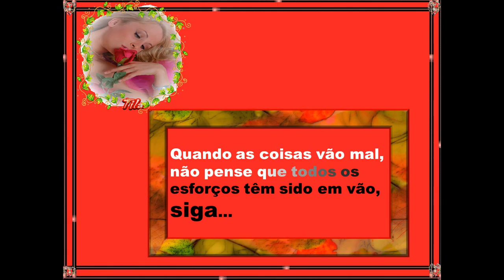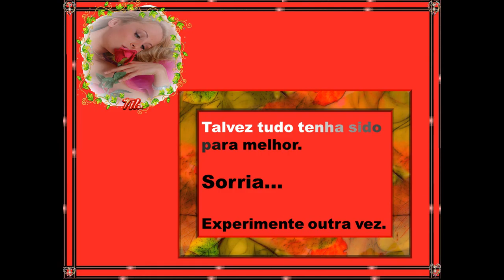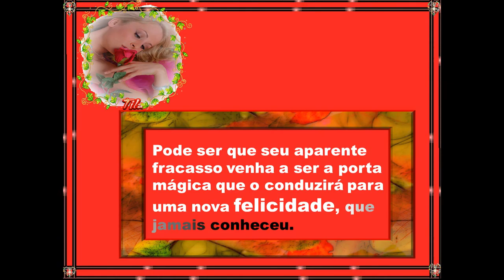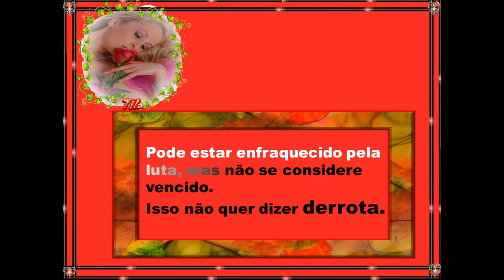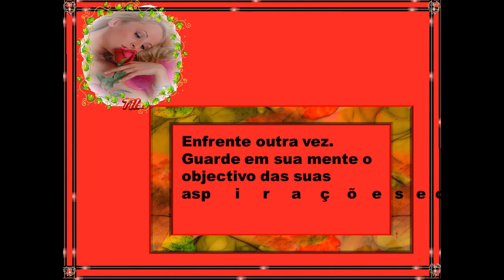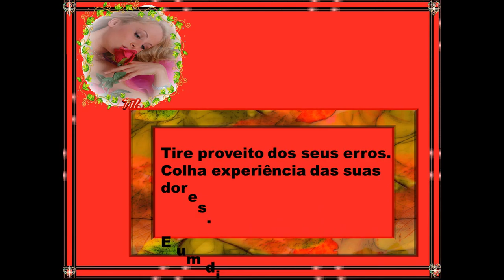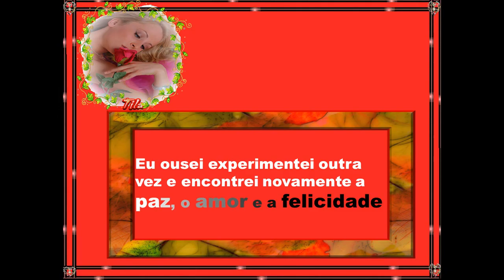QUANDO AS COISAS VÃO MAL